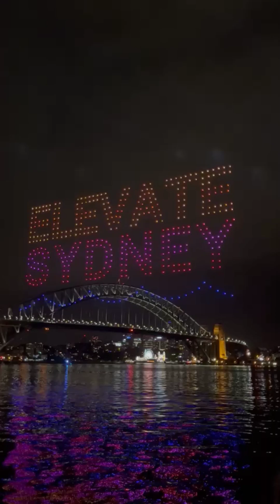Elevate Sydney | Best Laser show in Sydney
Sydney is famous for its landmarks like the Sydney Opera House, Bondi Beach, and Harbour Bridge. It's also known for its gorgeous blue harbor waters, shopping, and vibrant food culture.